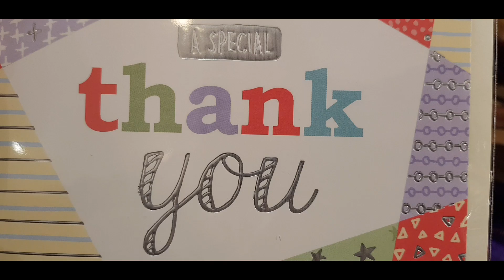ITS YOUR SPECIAL DAY! HAPPY BIRTHDAY LAKAY ( LINOLION FERNANDEZ)